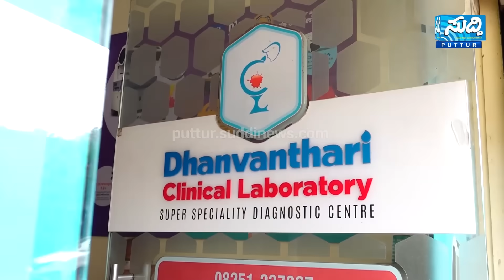Ashok Raiನೇತೃತ್ವದಲ್ಲಿ ಕರಾವಳಿ ಕಲೆಯನ್ನು Bengaluruಗೆ ಪರಿಚಯಿಸಿದ್ದಾರೆ: ಅಶೋಕ್ ರೈ ಶ್ಲಾಘಿಸಿದ ಸಿಎಂಸಿದ್ದರಾಮಯ್ಯ